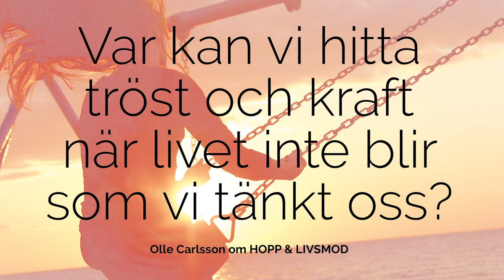Olle Carlsson | Var hittar vi hopp när livet inte blir som vi tänkt oss? | Highlights av samtalet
Behöver du någon att prata med? Ring oss, vi lyssnar.  📞 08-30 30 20